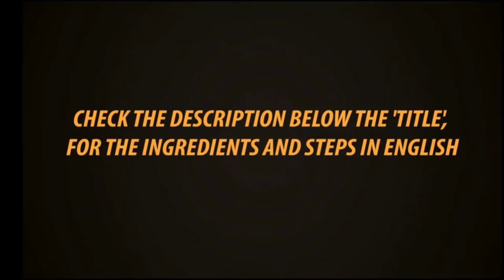No / Low Carbo Meal Ideas Panner Peas Curry Gowri Samayalarai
No Carbo Meal Idea
1 Paneer Peas Curry

Every 100 grams of paneer contains 265 calories, 20.8 grams of fat, 1.2 grams of total carbohydrate. 18.3 grams of protein and 208 mg of calcium.13
Green peas contain protein, and many beneficial nutrients, including fiber, vitamin A, and vitamin K, among others

Recipe
serves for 2 person as a meal
serves for 4 person as a sidedish
Panner 200 gm
Fresh Green Peas 100 gm
Oil or Butter 2 tsp

Can take this as a meal... or with chappathi or bread...
with love
Gowri

WHATSAPP ORDER
Messege
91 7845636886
WhatsApp Catalogue
Online Courses
Exclusive Recorded Classes, Life Time Access